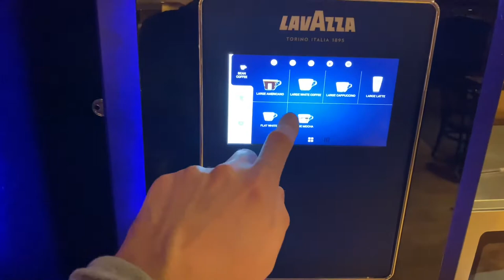Breakfast at the Safari Hotel in Chessington World of Adventures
A full overview of what is on the breakfast menu / buffet at Chessington World of Adventures